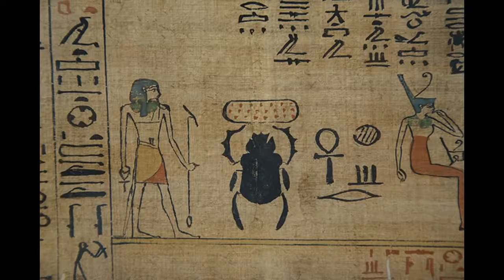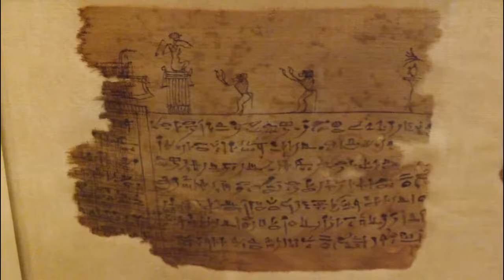08 The Ancient Gods - Egypt and Mesopotamia (1 of 2)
- ziffulmyer